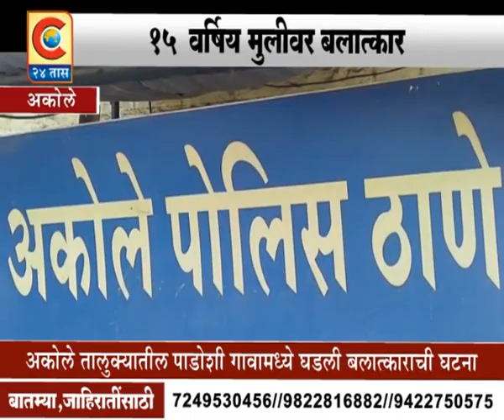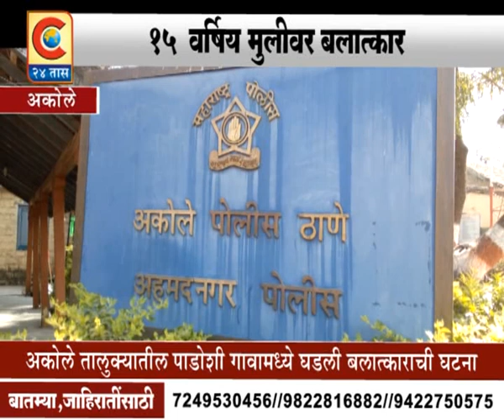AKOLE - ALPAVAIN MULIVAR BALATKAR